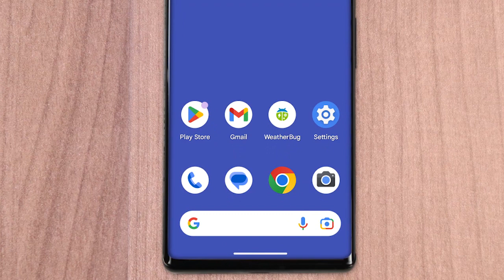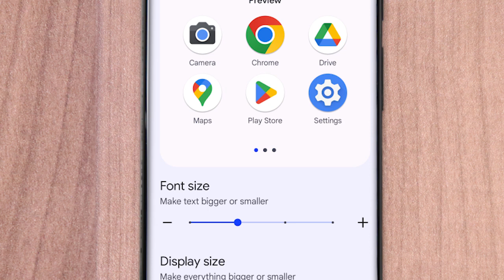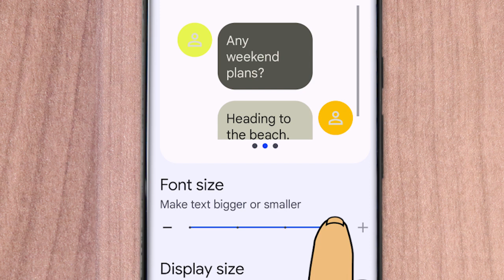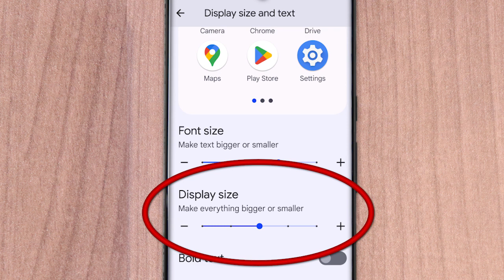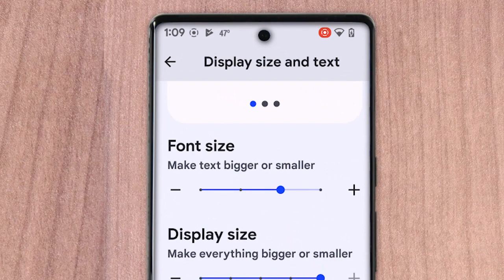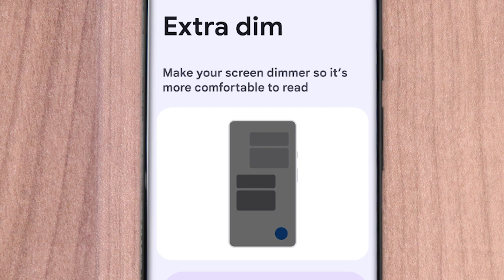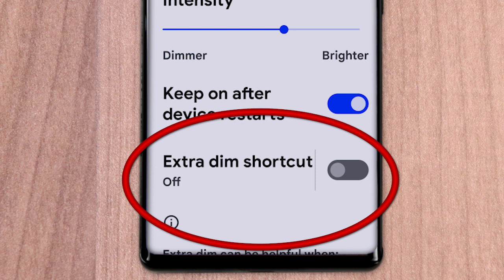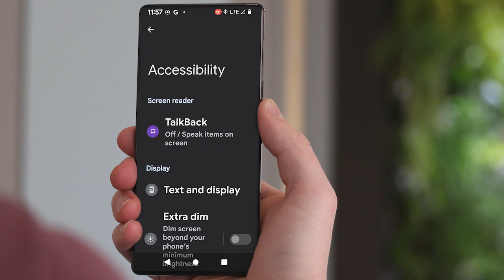Low Vision Features on Android Phones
This video on enlarging the font and display size on your Android phone is the first in a series of workshops Hadley has just updated.

You can find the full list of videos and free access to everything Hadley has to offer by following this

HadleyHelps.org
0:00 Introduction
0:20 Opening the Accessibility Menu
0:51  Adjusting Font Size
2:43 Adjusting the Display Size
4:10 Making the text bold
4:50 Dimming the Screen
6:54 Summary